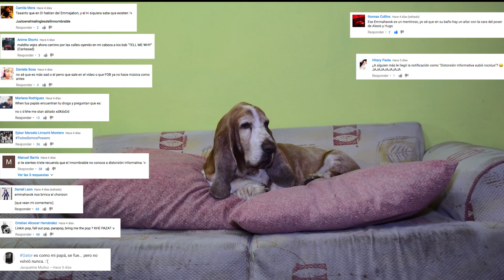El pasatiempo de Austin Carlile, el hijo de Mikey Way y Jason Newsted millonario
¡EL MEJOR NOTICIERO DEL MUNDO DEL ROCK, EN ESPAÑOL! En esta ocasión, Alexis nos cuenta sobre el pasatiempo de Austin Carlile en Costa Rica, la falsa boda del bajista de Don Broco, el hijo de Mikey Way, la fortuna de Jason Newsted, ex bajista de Metallica, y más.